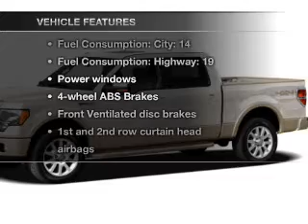2012 Ford F-150 - Chandler AZ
Year: 2012
Make: Ford
Model: F-150
Trim: 4D SuperCrew Cab
Engine: 5.0 liter V-8
Transmission: 6-Speed Automatic
Color: Ingot Silver Metallic
Mileage: 5
Address:
7300 West Orchid Lane